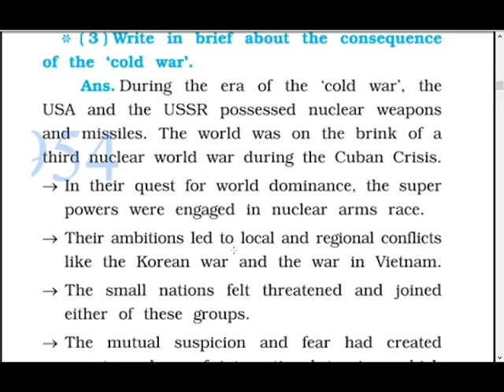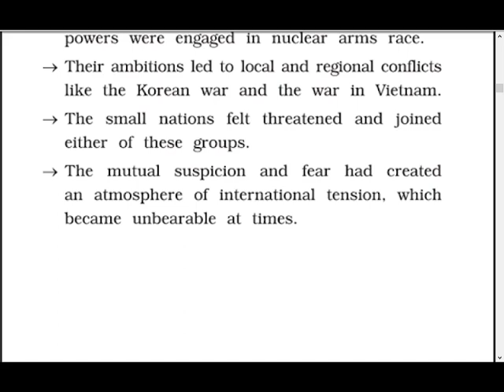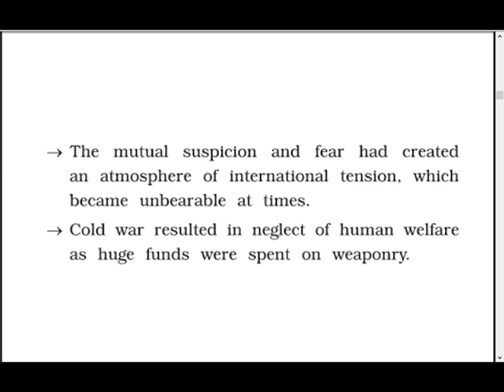GSEB Social Science Std 9th Chapter 6th: World After 1945 Full Questions Answer Explained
Social Science
  Std 9th Chapter 6th: World After 1945

2: Answer the following question in brief:
1: After World War II, how did the conflict between power blocs cause the situation of
conflict?

4: State reasons for the following statements:
2: Cuban Crisis is considered as the beginning of the end of Cold War.
Ans: